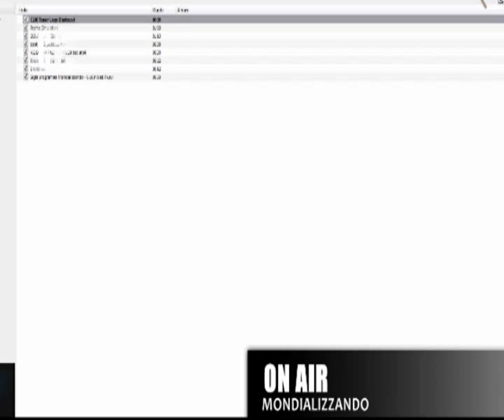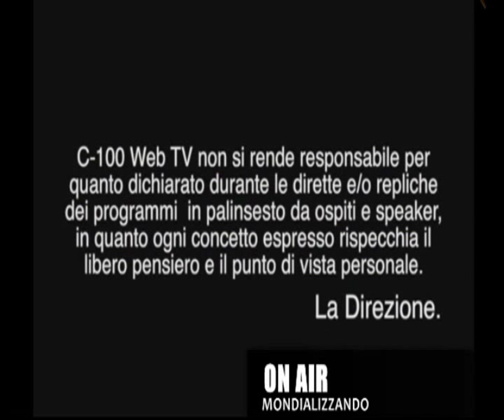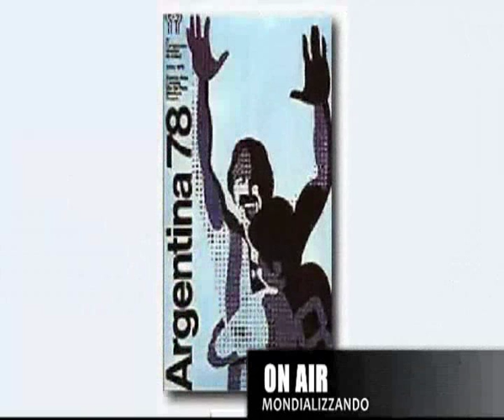2013 11 7